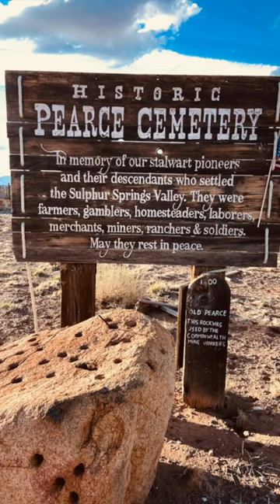"PRESIDENT ABRAHAM LINCOLN'S BODYGUARD " Buried in ARIZONA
Camera Bag: